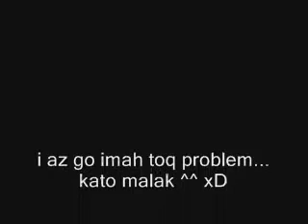HSN Shufflin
Kira,Klownzey,Ryuk shufflin subscire me plz x) ask for the songlist ;)